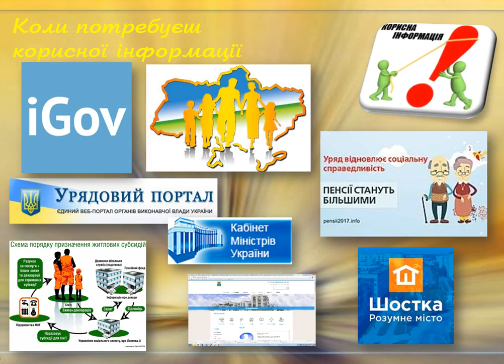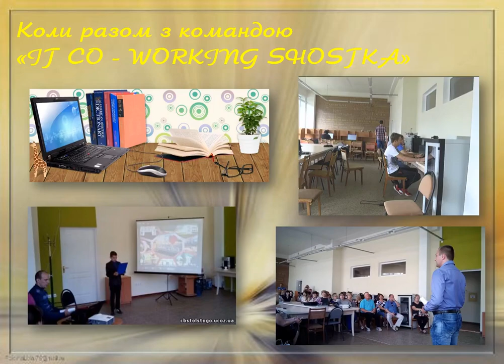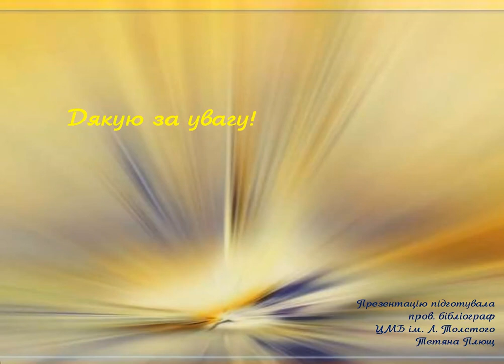Коли ти відвідуєш бібліотеку?